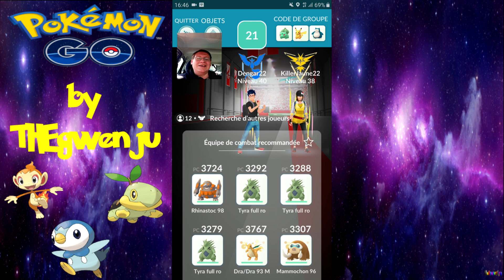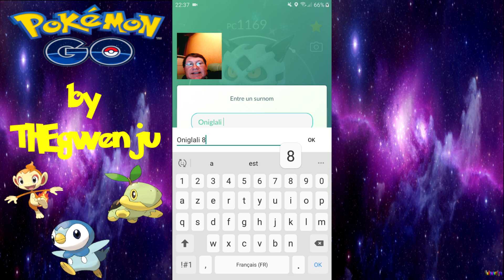Pokevlog fr #372 Retour aux sources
Changement dans le rythme de parution des vidéos sur la chaine ainsi que de leur contenu. Explication dans la vidéo.

Combien de shiny dans ce community day Gobou ?